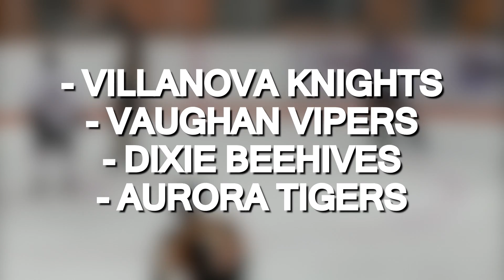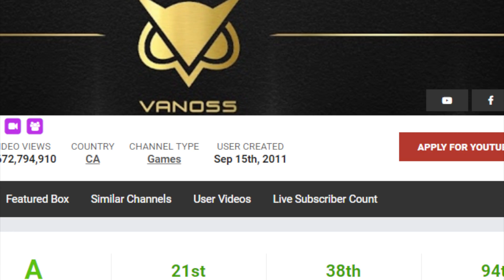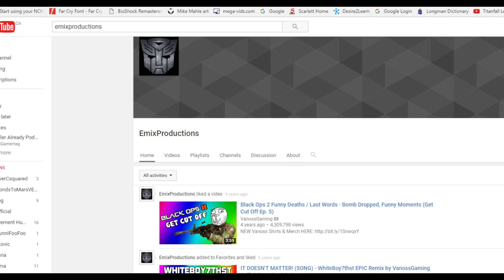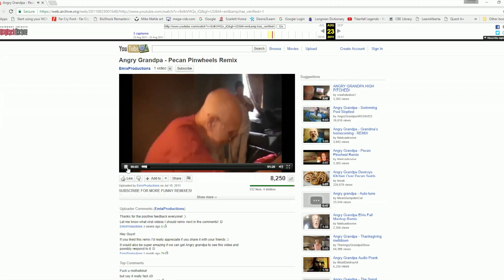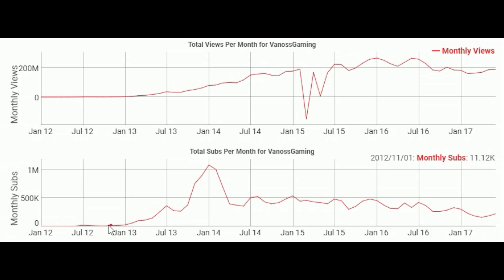10 VanossGaming Secrets You WONT BELIEVE EXIST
Here are 10 vanossgaming secrets that are crazy. Let us know if you are a vanoss fan!

Watch VanossGaming's New Video's!